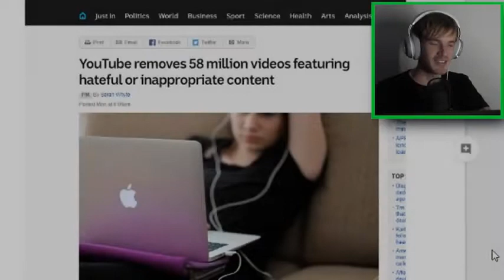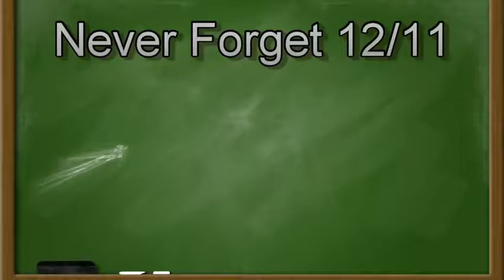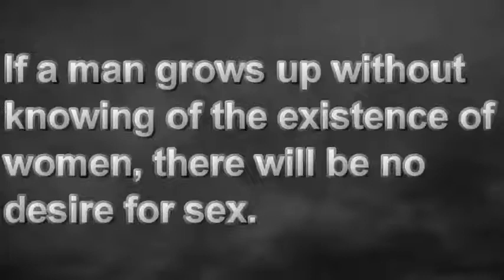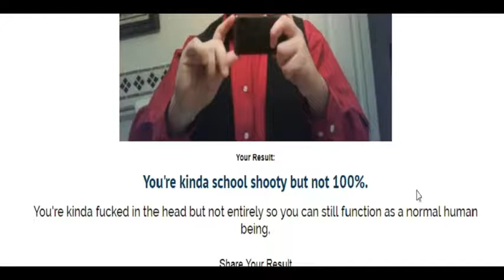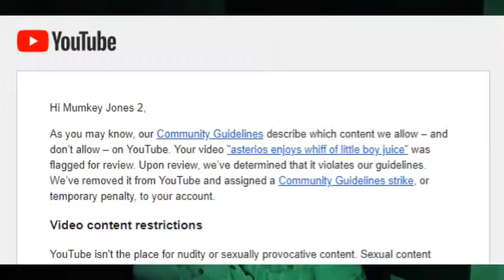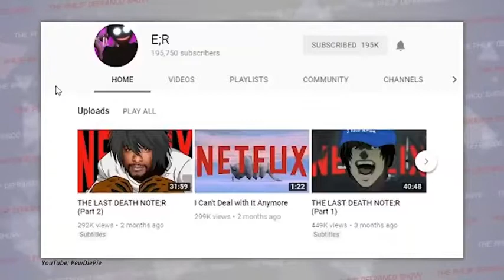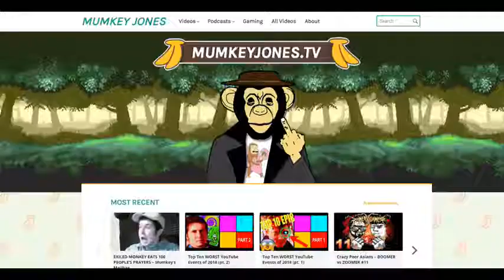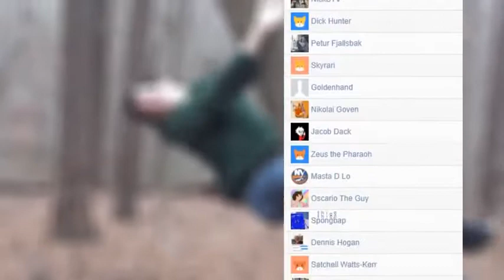Jimmy's Declassified YouTube Termination Survival Guide. [MIRROR]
Video by Jungle Jimmy.

Thanx for watching, See Y'all Later. : )